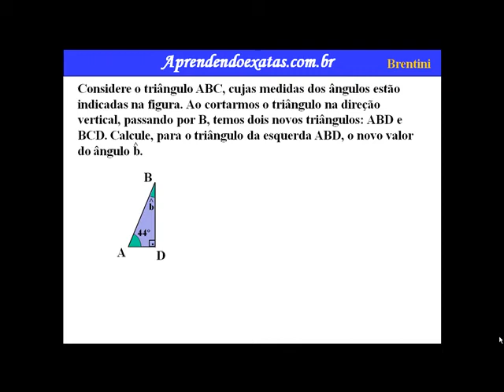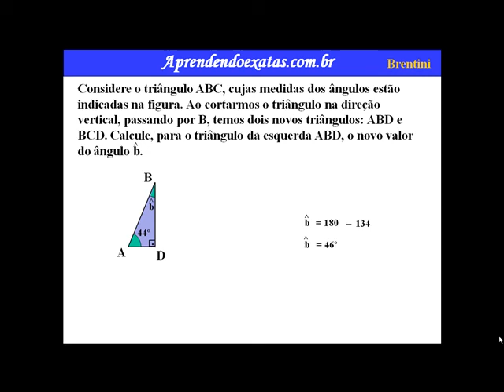Ângulos 5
Ângulo é a região de um plano determinada pelo encontro de duas semirretas que possuem uma origem em comum, chamada vértice do ângulo. Trata-se de um dos conceitos fundamentais da matemática e é objeto de estudo em Geometria.